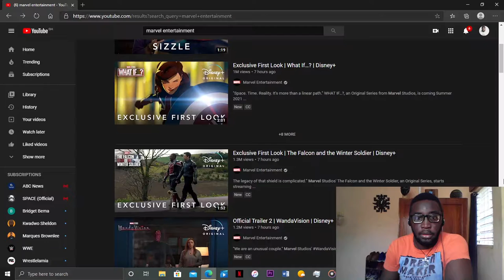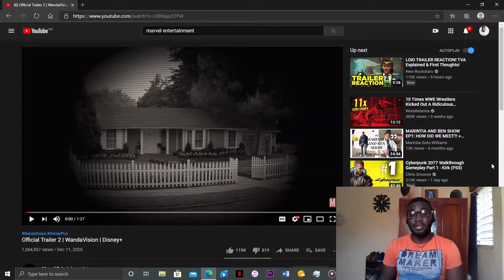WandaVision Trailer Reaction!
This one's pretty trippy. Enjoy.

Trailer Song - Daydream Believer by The Monkees
Album - Daydream Believer
Writers - John Stewart
WMG (on behalf of Rhino (Pure)); LatinAutor - SonyATV, CMRRA, LatinAutorPerf, Sony ATV Publishing, UNIAO BRASILEIRA DE EDITORAS DE MUSICA - UBEM, SOLAR Music Rights Management, and 10 Music Rights Societies